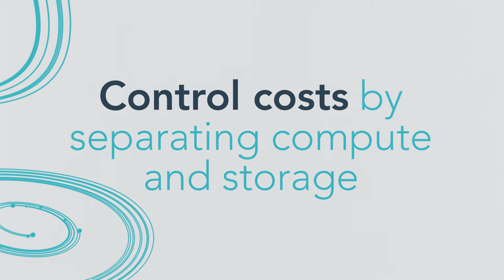Understanding Trino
Trino is an open source distributed SQL engine for running fast analytic queries against various data sources ranging in size from gigabytes to petabytes. Trino was designed and built from scratch for interactive analytics. It approaches the speed of commercial data warehouses while scaling to the size of very large organizations.